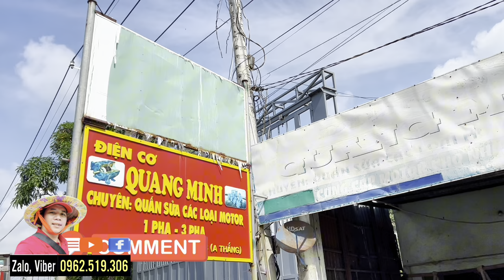Anh Chủ Điện Cơ Kinh Tế Ổn Định Tuyển Vợ Chung Thủy? NSPN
❤️ Mình tên Mười cảm ơn tất cả Quý vị khán giả đã ủng hộ kênh "Nhịp Sống Phương Nam". Like và đăng ký giúp mình nhé!
🙏 Xin trân trọng cảm ơn và kính chúc sức khỏe đến tất cả Quý vị khán giả!
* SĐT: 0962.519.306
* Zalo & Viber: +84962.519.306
© Bản quyền thuộc về kênh “Nhịp Sống Phương Nam”
© Copyright by Nhịp Sống Phương Nam  – ☛ Do not Reup